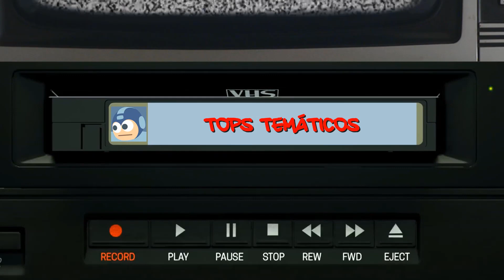Los juegos más BESTIAS de NEO-GEO AES en su primer año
Los primeros 365 días de vida de la Neo-Geo AES fueron asombrosos a la par de sorprendentes. Menudos juegazos y qué variedad hubo entre el 1 de julio de 1991 y el 1 de julio de 1992...